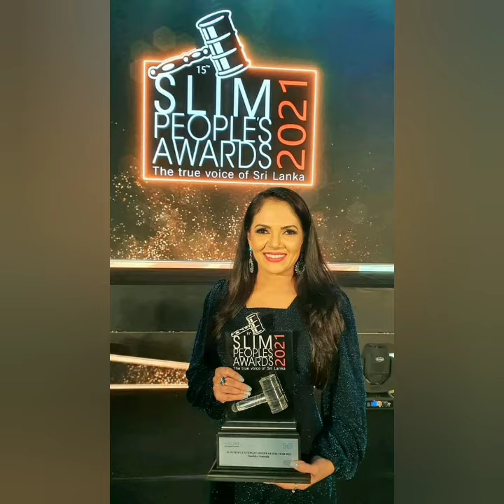Shashika Nisansala New Photo Collection || ශෂිකා නිසංසලා මහත්මියගේ පවුලේ ජායාරූප||ShashikaNisansala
Don’t forget to comment .. and let me know whether you enjoyed the video.